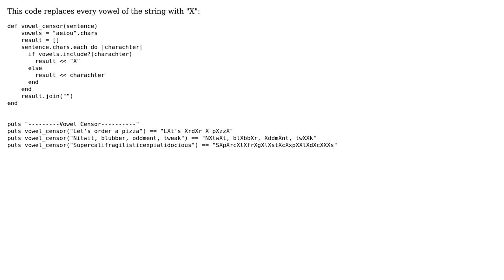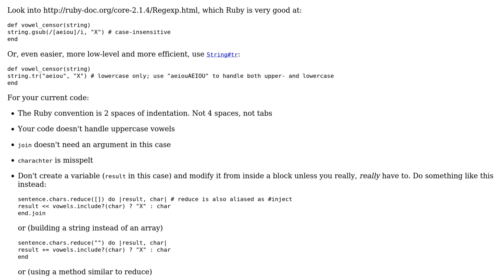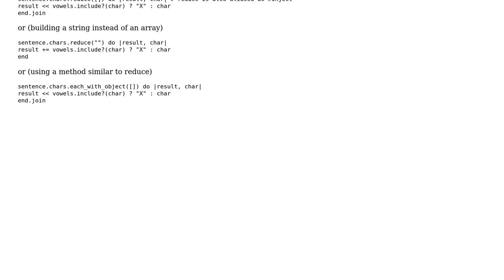Code Review: Replacing the vowels of a string with the letter "X"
With thanks & praise to God, and with thanks to the many people who have made this project possible! | Content (except music & images) licensed under CC BY-SA | Music | Images & others | With thanks to user Joana B user Jamal user Flambino and the Stack Exchange Network Trademarks are property of their respective owners. You are responsible for your own actions.